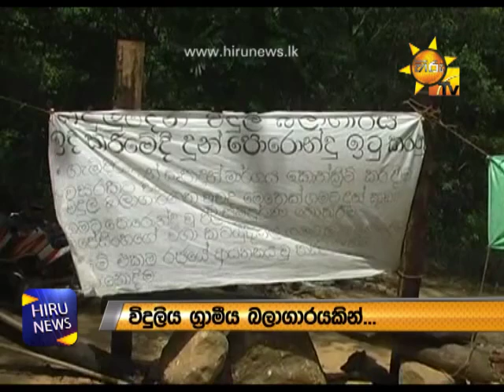Heated Situation in Badulla over Area Power Plant Issue